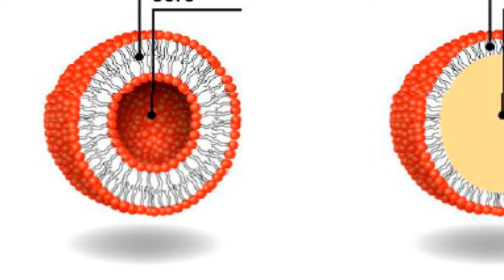Retinol | Nhất định phải dùng trong routine | GIẢI THÍCH CHI TIẾT TỪ BÁC SĨ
Thời gian qua rất nhiều khách hàng hỏi Bác sĩ về Retinol, Tretinoin. Thì Bác sĩ mới nhận ra là đa số chúng ta đều rất mong muốn dùng retinol nhưng lại chưa có sự hiểu biết đầy đủ về nó. Ngày hôm nay chúng ta hãy cùng Bs giải đáp những thắc mắc quanh chủ đề này.

𝐅𝐁𝐓 𝐁𝐞𝐚𝐮𝐭𝐲 𝐒𝐩𝐚 | 𝐅𝐢𝐥𝐥𝐞𝐫 - 𝐁𝐨𝐭𝐨𝐱 - 𝐂ă𝐧𝐠 𝐜𝐡ỉ. 𝐁á𝐜 𝐬ĩ 𝐭𝐡ẩ𝐦 𝐦ỹ của riêng bạn.

⏰Giờ mở cửa : từ 10h sáng đến 18h30 tối (thứ 2 đến Chủ nhật). Thứ 3 nghỉ.
🏢Địa chỉ: 𝟑𝟐𝟕/𝟔𝐛 Nguyễn Đình Chiểu, Phường 5, Quận 3, Hồ Chí Minh